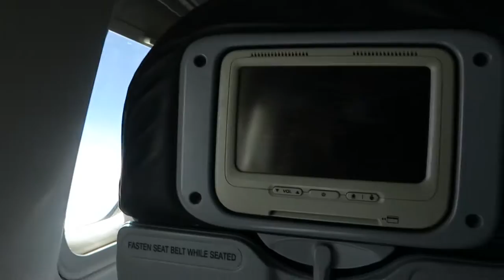MEXIKO, ICK KOMME! I Die Reise nach CANCUN l Mexiko Vlog #2 I Justine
Hallooo liebe Freunde der Gemütlichkeit,

Abflug ist angesagt. Los geht mein Abenteuer in Cancún. Mal gucken was für tolle Menschen ich wieder treffen werde, wer mich alles aus D besuchen kommt, ob ich mit meinem Geld auskomme und ob ich mich wieder verlieben werde... All das werde ich in meinen Videos festhalten. Mein persönliches Tagebuch einfach öffentlich für alle die es interessiert, im Ausland zu leben.